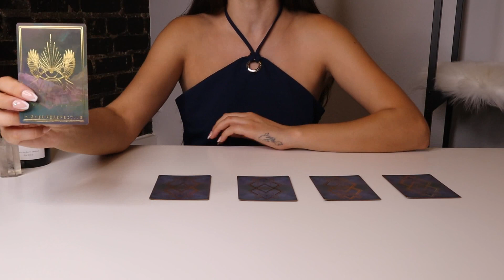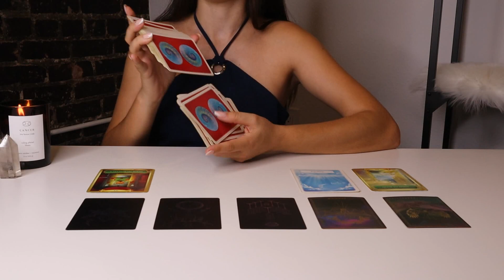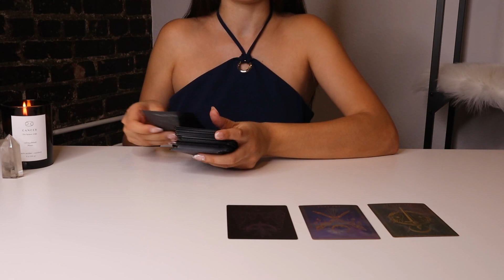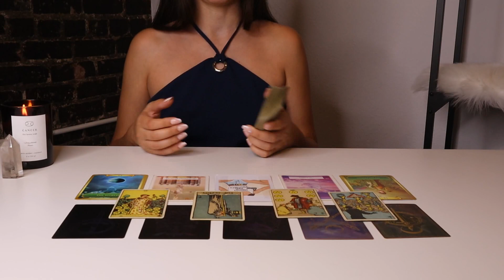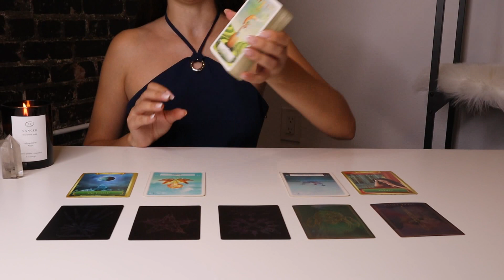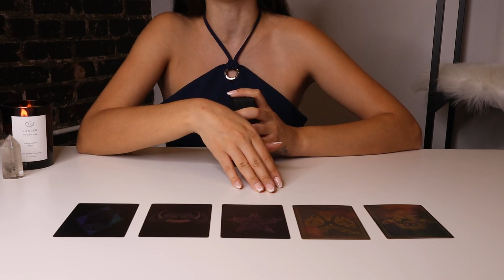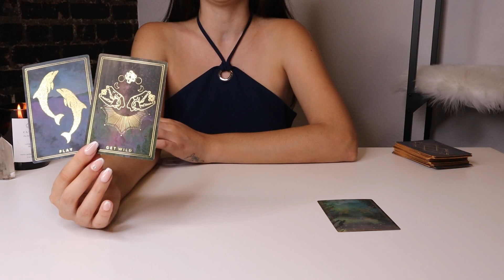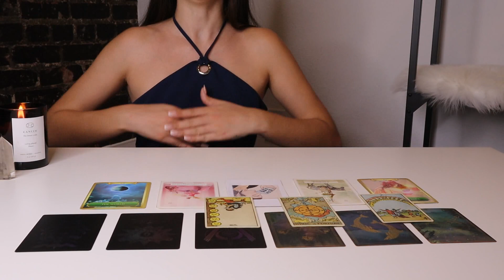PICK A CARD 🔮 YOUR LOVE READING❤🌹😉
Want To Know What's In Store For Love ?

Hey Everyone!

🌿TIMESTAMPS
INTRO: 0:00

GROUP 1: 1:52

GROUP 2: 23:20

GROUP 3: 44:07

GROUP 4: 1:04:07

GROUP 5: 1:24:55

SUN: Cancer
MOON: Cancer
RISING: Aquarius

🌿Contact/Questions ?